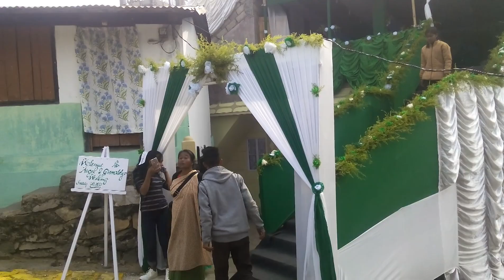ADMA Musical Club Mawryngkneng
Ha ka Mawmang, Mawryngkneng 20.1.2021